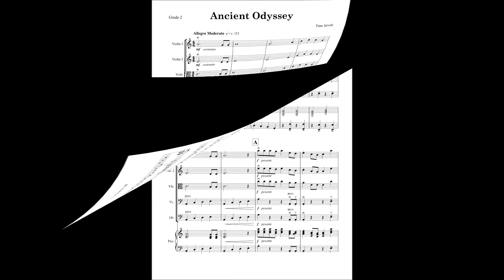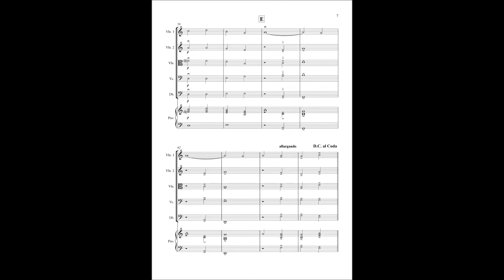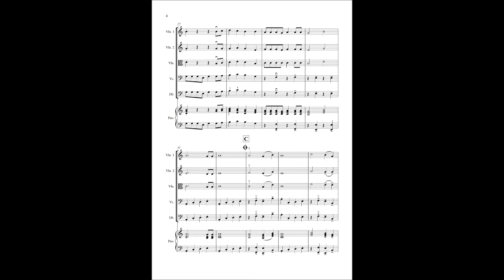Ancient Odyssey by Timo Jarvela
Laker Music - suppliers of educational music for student string orchestras /ensembles.

LM 009

Level 2

Instrumentation: Violin 1, Violin 2, Viola/Violin 3, Cello, Bass, Piano (optional).